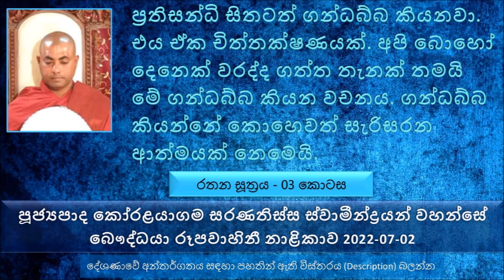Rathana Sutta 03 - Ven Koralayagama Saranathissa Thero 2022.07.02 The Buddhist TV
මෙතක් සාරාංශය
නාගයින් පිළිබඳව, නාග ලෝකය පිළිබඳව, නාග ලෝකයේ තිබෙන ඉතා ප්‍රබල නාගයන් පිළිබඳව. නාගයන් පිළිබඳ අපි බොහෝ තොරතුරු දන්නේ නැහැ. නමුත් ධර්මයේ මේ නාගයන් පිළිබඳව ධර්මයේ බොහෝ දේවල් සඳහන් වෙනවා.
බුදුරජාණන් වහන්සේ නැවේ නැගිලා විශාලා මහනුවරට පිටත් වුණ සේක. ගමන් කරනකොට නාගයන් ගඟ පතුලේ සිට බුදුරජාණන් වහන්සේ ඇතුළු මහා සංඝ රත්නයට පුද පූජා පැවැත්වූවා. මේ බව..
සුපර්ණ කියල හඳුන්වන්නේ ගුරුළන්.මේ ගුරුළන් උපදින හැටි, ආකාර 04කට ගුරුළන් උපදිනවා. ඒ තමයි අණ්ඩජ, ජලාබුජ, සංසේදජ, ඕපපාතික. නාගයන් මේ ආකාරයටම උපදිනවා
නාගයන්  සතුව විෂ එක් දහස් විසි හතරක් තිබෙන බව බුදුරජාණන් වහන්සේ වදාළ සේක. අපි හිතනවට වඩා බොහෝ භයානකයි. අපි හිතනවට වඩා බොහෝ විෂ වර්ග මේ නාගයන්ට තිබෙනවා.
සාරිපුත්ත තෙරුන් අතුළු භික්ෂුන් වහන්සේලා වනාන්තරයේ ගල් ගුහාවක භාවනා කරනකොට ඒ ගල් ගුහාවේ ඉඳල ඉහලට ගමන් කරන මේ පොඩි සර්ප පැටවුන් දෙදෙනෙක් හිටියා. මේ සර්ප පැටවුන්ගෙන් එක්කෙනෙක් පහලට ලිස්සල වැටුණා. සර්පයා වැටුණේ එක ස්වාමීන් වහන්සේ නමකගේ ඇඟ උඩට. මේ සර්ප පැටියා දෂ්ට කරෙත් නැහැ. නමුත් මේ ස්වාමීන් වහන්සේ අනිත් ස්වාමීන් වහන්සේලාට කතා කරලා ඉක්මනට තමන් වහන්සේව මේ ගල් ගුහාවෙන් පිටතට රැගෙන යන ලෙස ඉල්ලා සිටියා.
මේ සර්පයා ඇඟේ ගෑවුණාම පිංවතුනි ඒ කෙනා පුපුරනවා හරියට පොල් කුඩු මිටක් විසිරිලා යනවා වගේ. අන්න ඒ තරම් විෂ සර්පයන් හිටිය බව.
අනුද්ධර නම් මේ නාග වර්ගය ගුරුළන්ට වත් අල්ලන්න බැරි බව ධර්මයේ සඳහන් වෙනවා.
ගුරුළන්ට අල්ලන්න බැරි නාග වර්ග 07ක් සිටින බව ධර්මයේ සඳහන් වෙනවා. නන්දෝපනන්ද කියන මේ මහා බලවත් නාගයාට මහා මේරු පර්වතය වෙලාගන්න සමත් බව ධර්මයේ සඳහන් වෙනවා. මහා මේරු පර්වතය යොදුන් 128000ක් පමණ විශාලයි.
ගුරුළට නාගයා බොහොම බයයි.
පණීතතර කියන්නේ ඉතාම උසස් කුළයේ නාග රජවරු ගුරුළන්ට මේ නාග රාජයන් අල්ලන්න බැහැ.
කම්බලස්සතර කියන්නේ නාග සේනාධිපති වරු. විරූපාක්ෂ කියන්නේ නාගයන්ට අධිපති දේව රජතුමා. මේ විරූපාක්ෂ දේව රජතුමාට නාග සේනාධිපතිවරු 28ක් ඉන්න බව සඳහන් වෙනවා. මේ විරූපාක්ෂ රජු යටතේ නාගයන් සහ ගන්දබ්බ පාළනය වන බව සඳහන් වෙනවා.
කාටද කියන්නේ මේ ගාන්ධර්වයන් කියන්නේ කව්ද
ප්‍රතිසන්ධි සිතටත් ගන්ධබ්බ කියනවා. එය ඒක චිත්තක්ෂණයක්. අපි බොහෝ දෙනෙක් වරද්ද ගත්ත තැනක් තමයි මේ ගන්ධබ්බ කියන වචනය. ගන්ධබ්බ කියන්නේ කොහෙවත් සැරිසරන ආත්මයක් නෙමෙයි.